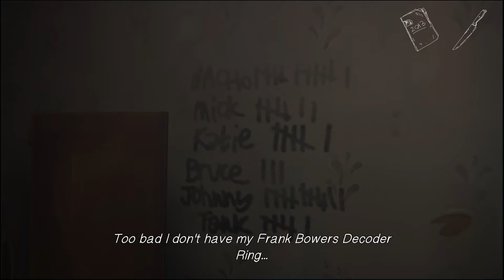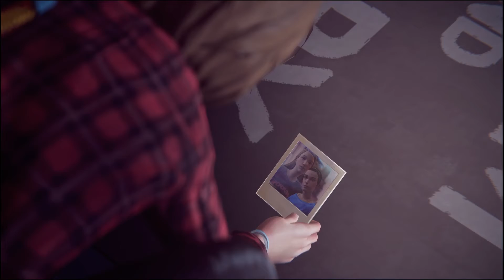Life is Strange Ep.30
Hey i Stream every day on Twitch,mostly DBD,come see me Streamand have some fun and Chill Check out my Accounts